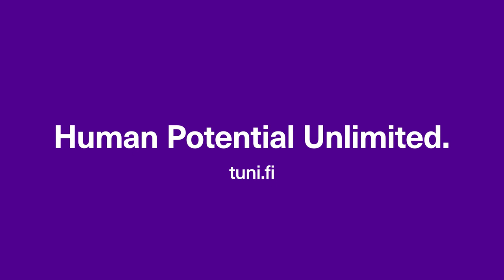Student interview: Erica Saini, International Bachelor's Programme in Science & Engineering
Moving to a foreign country by yourself and starting university studies are big changes in one's life. In this video, our first-year student Erica Saini from Bulgaria/India shares her experience after almost a year of studying in the Bachelor's Programme in Science and Engineering at Tampere University.